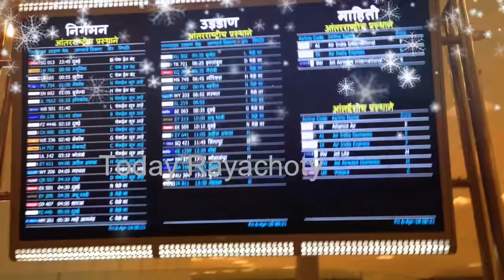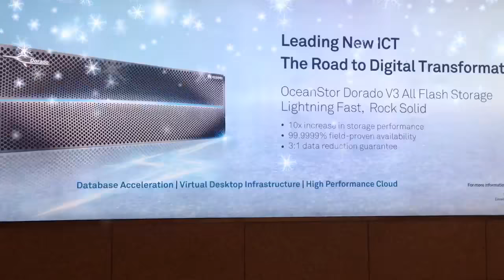Mumbai's Chhatrapati Shivaji International Airport Terminal